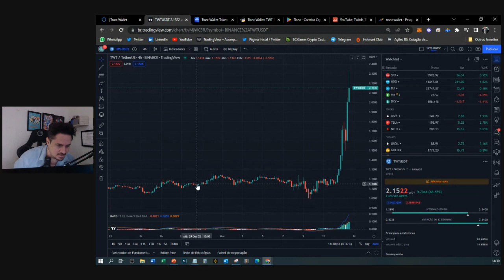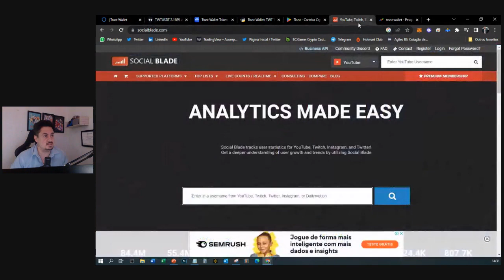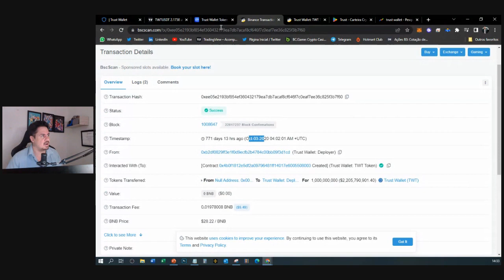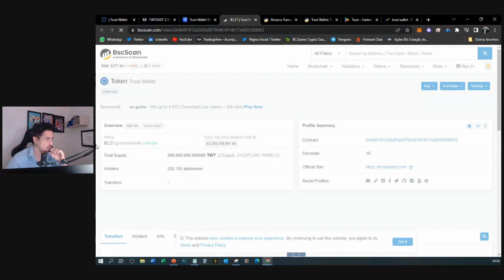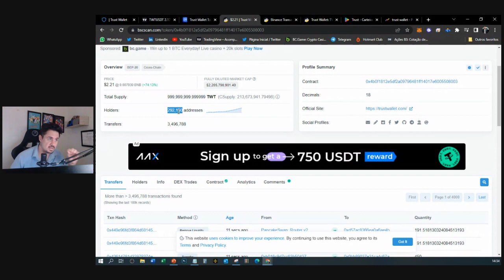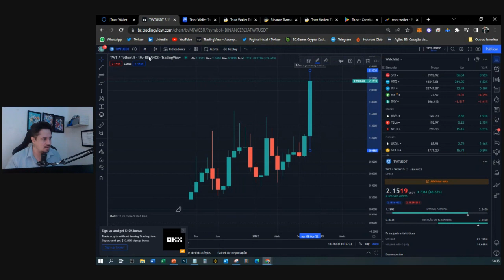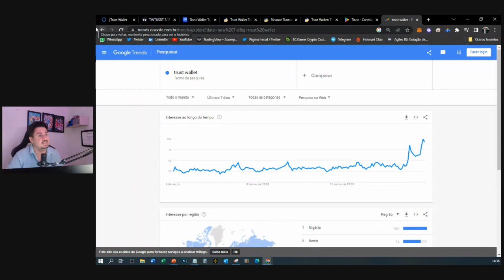TOKEN TWT DA TRUST WALLET EXPLODINDO